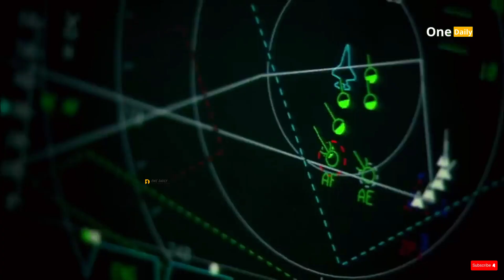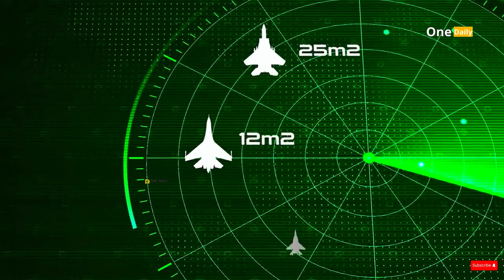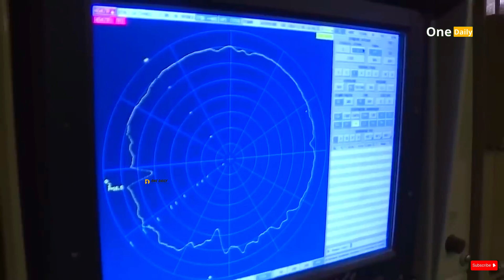F-22, F-35, A-10, F-16, or F-15: Which Fighter Jet is Most Needed Today?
Welcome back to the One Daily Channel. In Each captivating episode, we explore the Latest, modern engineering marvels that Man has discovered in the world.

Amid rising global tensions and evolving threats, choosing the right fighter jet is crucial for every country. But between the F-22 Raptor, F-35 Lightning II, A-10 Warthog, F-16 Fighting Falcon, and F-15 Eagle, which one is actually needed most in today’s climate? This video provides an in-depth comparison of the strengths and weaknesses of each of these fighter jets, and explores which jet best suits the world’s current defense needs.

One Daily is a YouTube channel dedicated to the fighter - Military enthusiasts. Whenever you are curious or a lover of this mysterious world, our videos are made for you!

We publish updated ones on our Youtube channel and many more articles on our website.

Please keep the comments section respectful. All spam, insults, or trolls will be deleted.

Reference Websites:
Air Force Technology - A-10 Warthog
F-16.net - F-16 Fighting Falcon
Boeing - F-15 Eagle